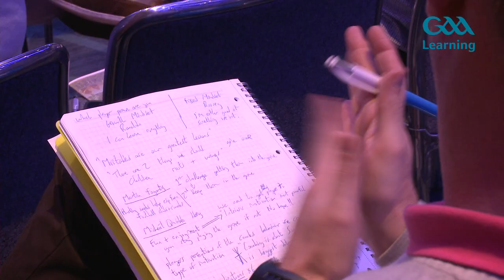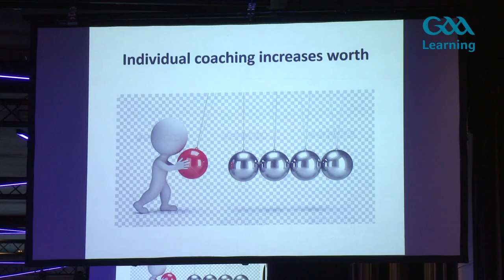Philip Kerr Interview - National Games Development Conference 2018